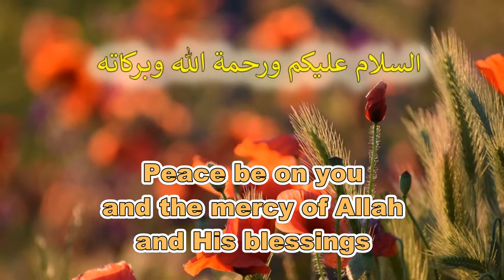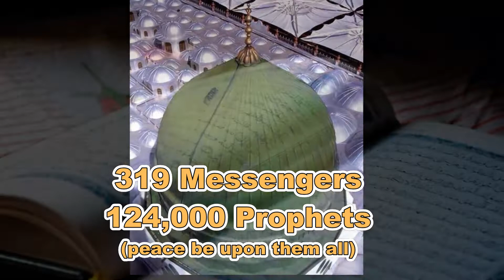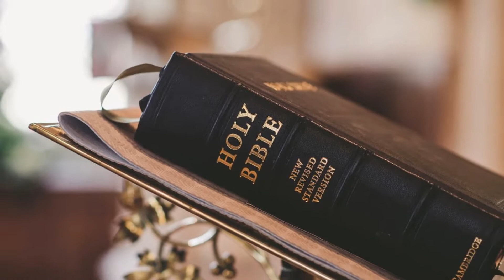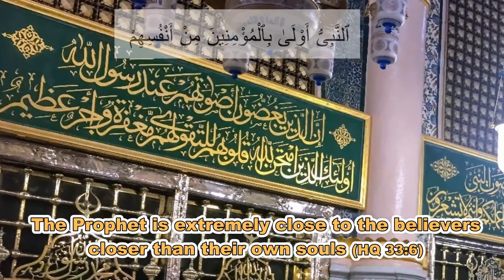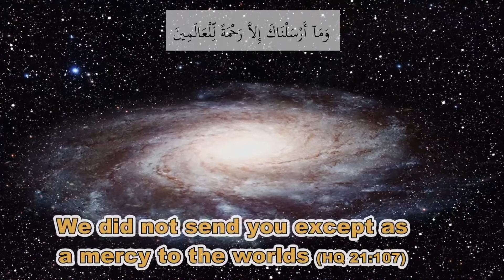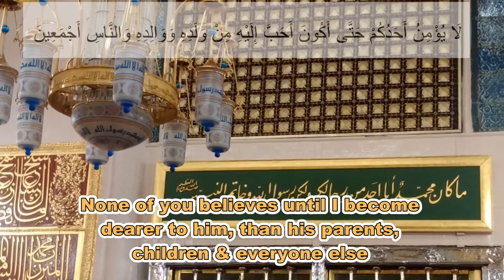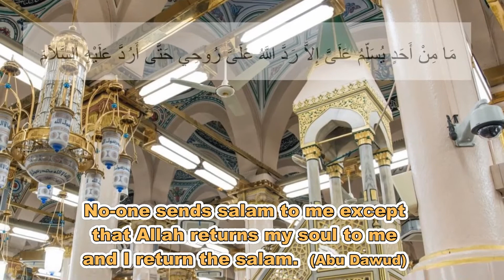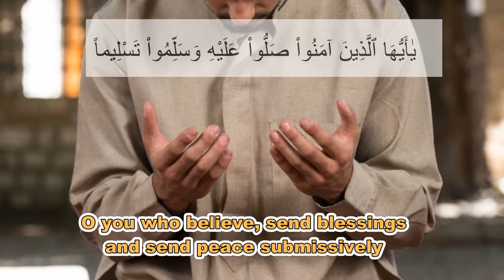Islam for children - Our beloved Prophet ﷺ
Some of the amazing qualities of our beloved Prophet ﷺ and how he helps and guides us